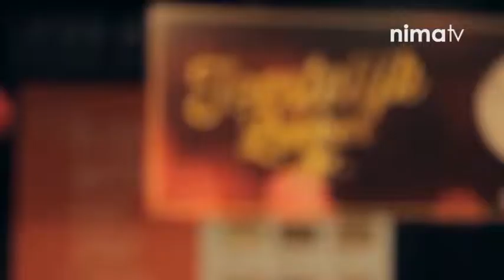2014week51 03 OVG Decemberactie 2014 1 minuut gratis winkelen bij Supercoop